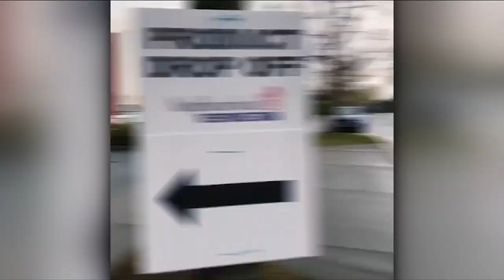Vital People: Big Brothers Big Sisters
The Victoria Foundation’s Rapid Relief Fund has now closed after raising $6 million to keep local charities afloat. A new CHEK Vital People introduces us to Big Brothers Big Sisters Victoria, one of the grateful organizations your donations have supported.